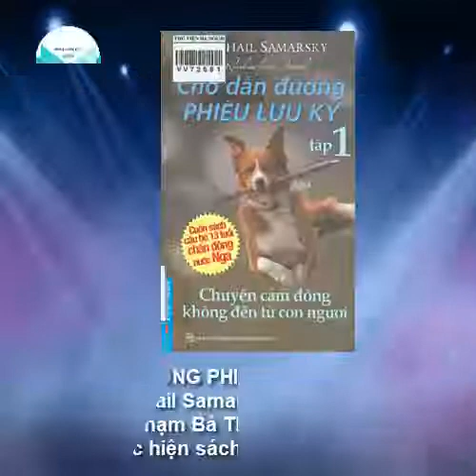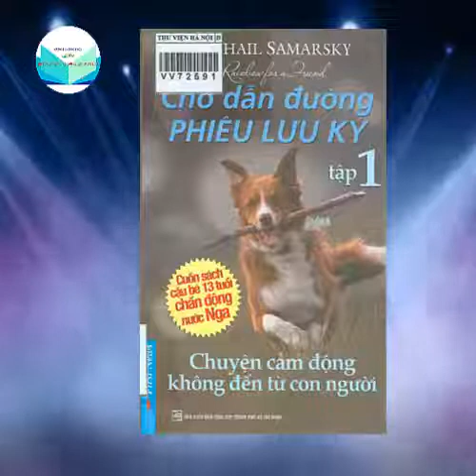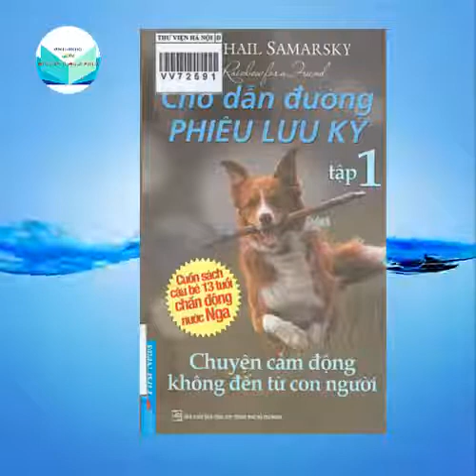Sách nói: Chó dẫn đường phiêu lưu ký - Tập 1 - Chương 21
Chuyên mục: ĐỌC SÁCH CÙNG BẠN
Tác phẩm: Chó dẫn đường phiêu lưu ký - Tập 1
Thực hiện: Thư viện Hà Nội